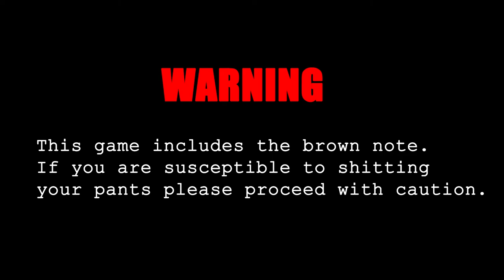BATTLE ROYALE WITH A HINT OF INSANITY | Cuisine Royale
Proof that the Cuisine Royale and Getting Over it With Bennett Foddy are related can be found in this article:

Tweet at us @thewurstgamers

We also stream on YouTube so keep an eye out for that!